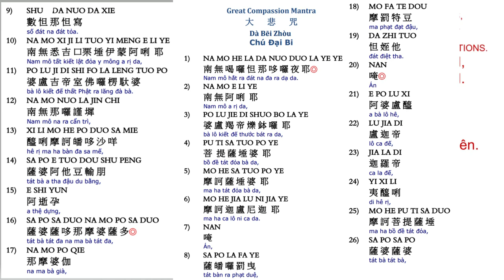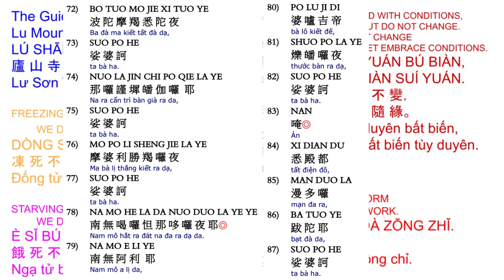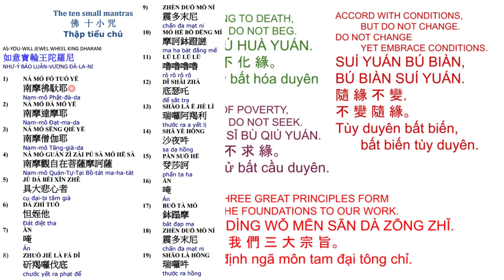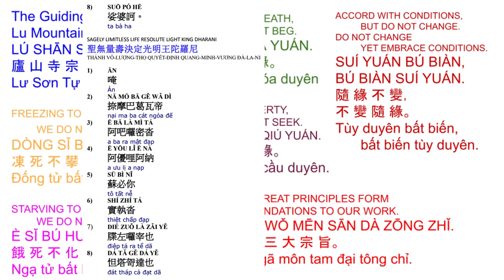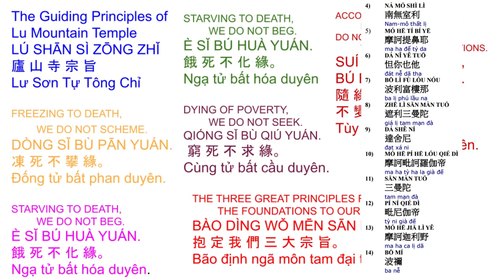105. 大悲十小咒心经 -小孩念很利益10 small mantras with pages on screen 5/21/24 very beneficial to children